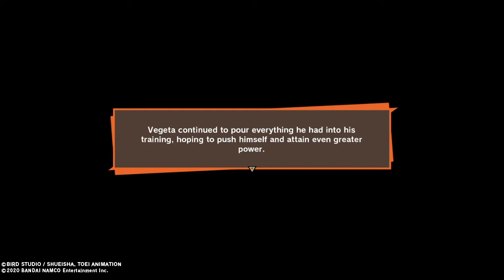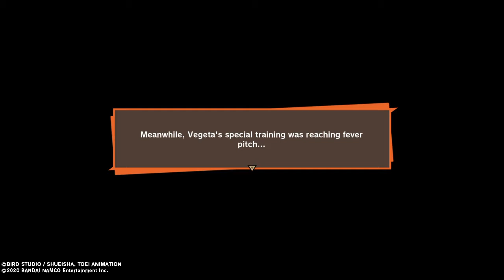DRAGON BALL Z KAKAROT GAMEPLAY -ANDROID SAGA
HI there this is creezy187 im trying out this amazing game DRAGON BALL Z KAKAROT on the ps4, great way to go back in time and remember my childhood when i used to sit in front of the TV to wath dragon ball z, i feel the same excitement playing this game, graphics are crazy and battle mechanics are easy to go along with. im starting the ANDROID SAGA but first im farming some additional side missions to level up my characters.

Software subject to license Online features require an account and are subject to terms of service and applicable privacy policy One-time license fee for play on account’s designated primary PS4™ system and other PS4™ systems when signed in with that account.